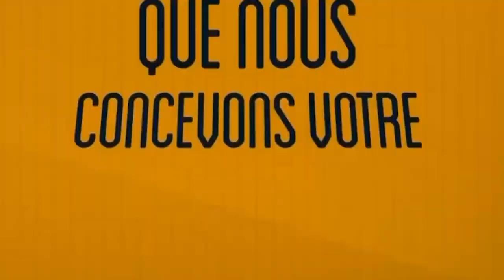ÇA TIRE À GLM CHEZ KABILA NINI EZO LEKA, ESPIONNER CENI ABBÉ SHOLE DÉMASQUÉ PAR KADIMA